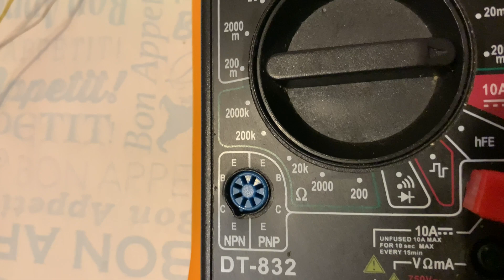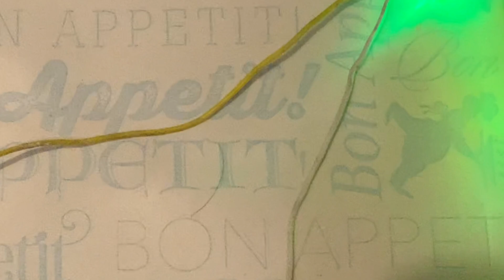Як підібрати резистор для світлодіода?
Проводимо експеримент. Навіть якщо у вас є всі характеристики світлодіода, зовсім не зайвим буде їх переміряти перед підключенням. Звичайний мультиметр для цього згодиться